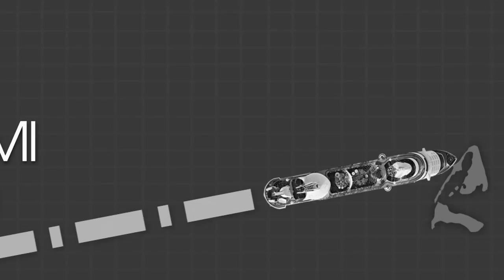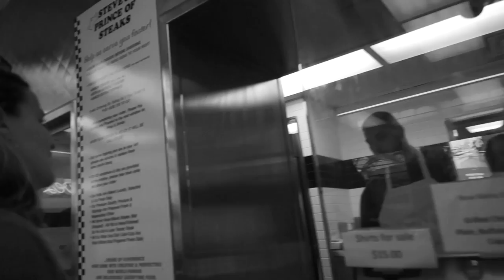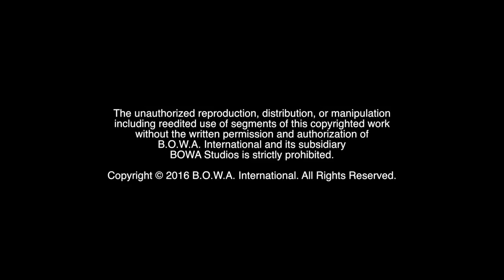2015: A YEAR IN REVIEW - PART 1 (Season 3, Episode 56)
What was the wildest moment of the year? How far in the world did BOWAworld travel? Watch to find out!

The Motivation Mogul, Marketing Crusader, I.T. Wizard, Video F.X. Coordinator, and Creative Overlord review the most memorable moments from 2015.

BOWA Studios
12221 SW 129 Court